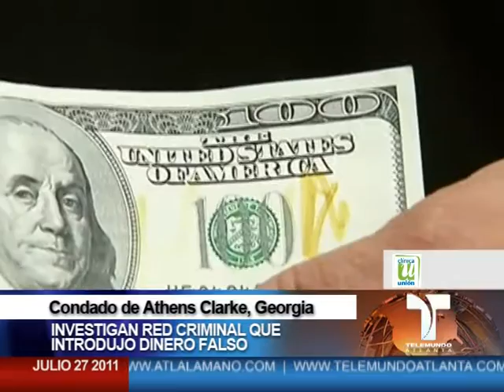07/27/2010 Informativo Atlanta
Noticias Telemundo Atlanta